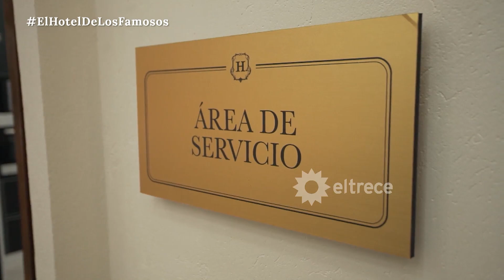"Donde hubo fuego..." La vez que Emi Rella quedó flechado por Rocío Marengo en un programa de tv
Momento emitido el jueves 16 de marzo de 2023 en "El Hotel de los Famosos" - Segunda temporada.